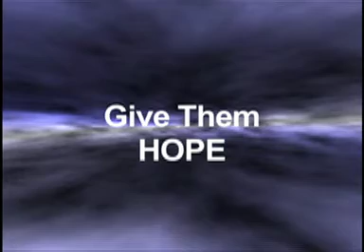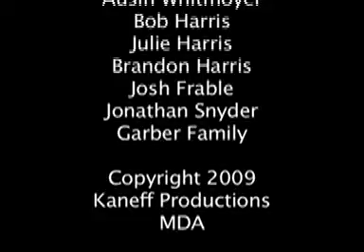2009 MDA Black & Blue Ball Fundraising Video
2009 Muscular Dystrophy Documentary shown at Black & Blue Fundraising Balls in Pennsylvania.